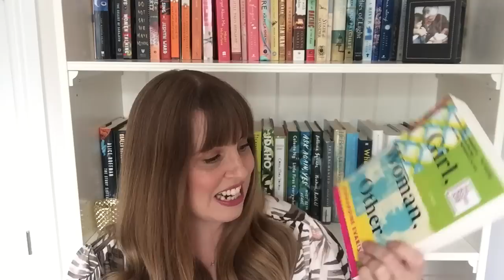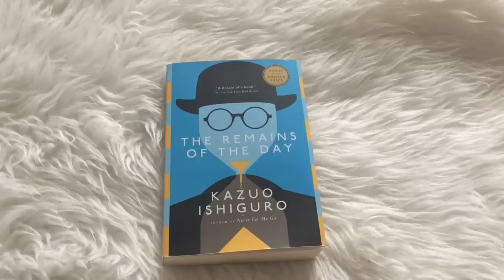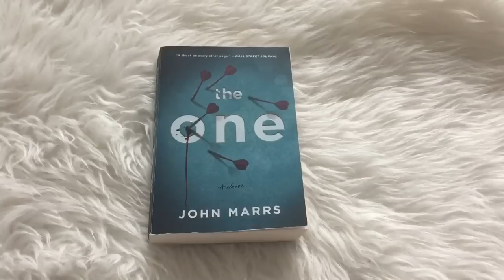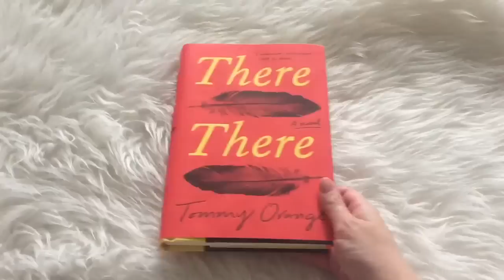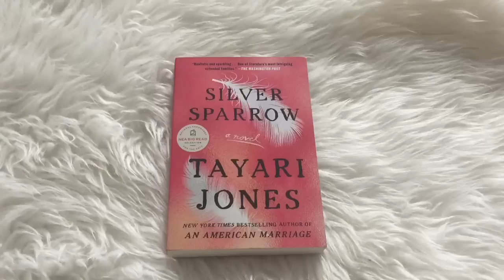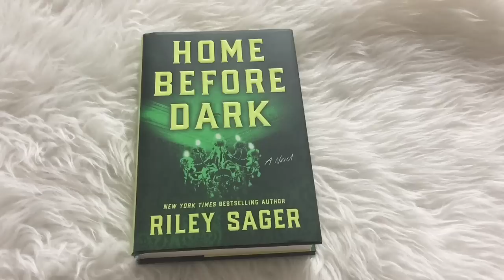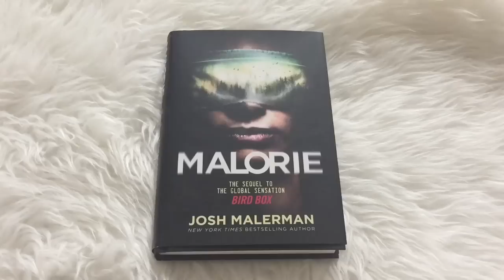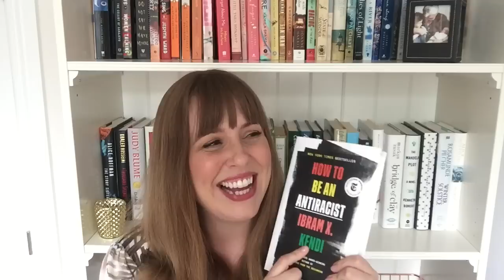A Big Book Haul | 18 Thrillers, Contemporary, Anti-racist Nonfiction and More!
📚 BOOKS MENTIONED 📚
Girl, Woman, Other
Such a Fun Age
The Remains of the Day*
419*
The One
Maisie Dobbs
Wishtree*
There There
The Boy, the Mole, the Fox and the Horse
Silver Sparrow*
Biased
Hamnet and Judith
Home Before Dark
Conjure Women
Hood Feminism
Malorie
A Good Girl's Guide to Murder
How to be an Antiracist

🙌🏻PEOPLE MENTIONED 🙌🏻